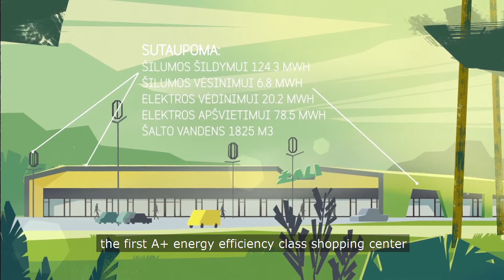PPC „Žali“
You'll never look at shopping the same way again. 🌱